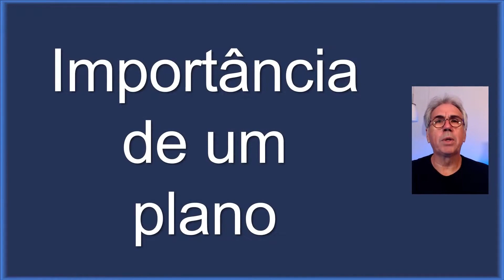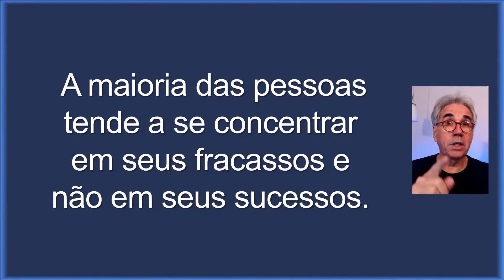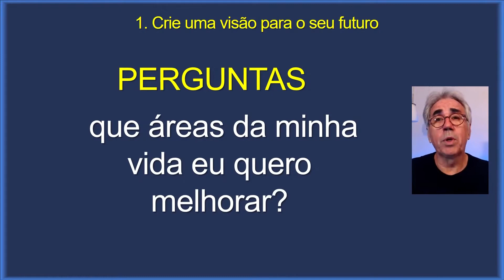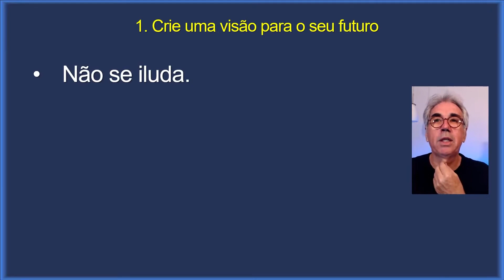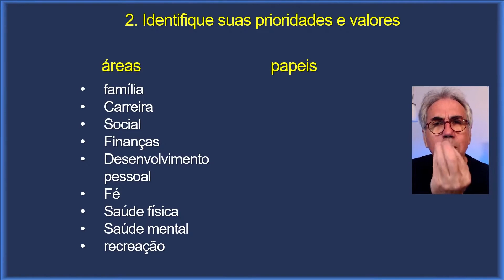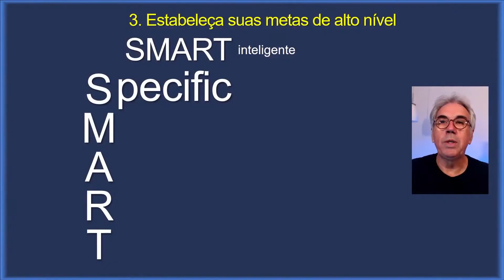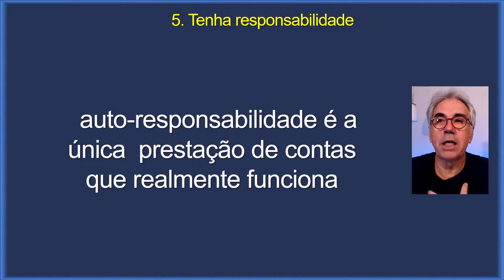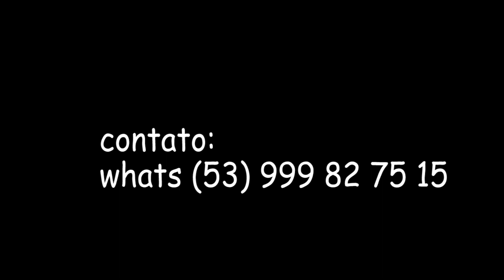Projeto De Vida RECORTE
Não viva sem um PROJETO DE VIDA

Neste recorte uma síntese da live “Projeto de Vida” abordando 2 aspectos importantes:

1. Razões do porquê fazer um projeto de vida

2. 5 passos para montar um projeto de vida.

Ninguém deveria passar pela vida deixando a vida levar.

Um planejamento permite atingir objetivos concretos que levem a um estado de felicidade a cada etapa atingida.

Os 5 passos são de fácil execução e de resultados maravilhosos.

Experimente uma mudança radical a partir das sugestões dadas.